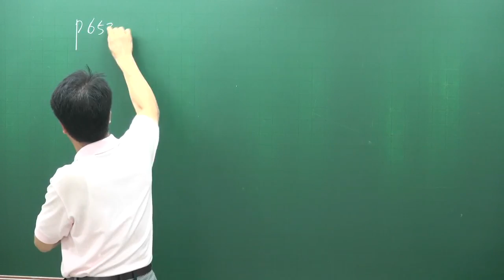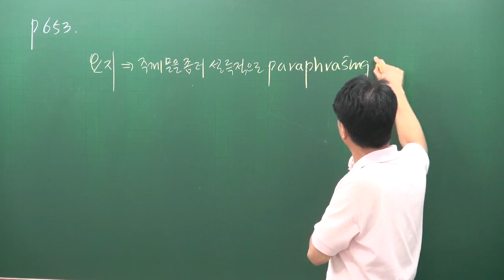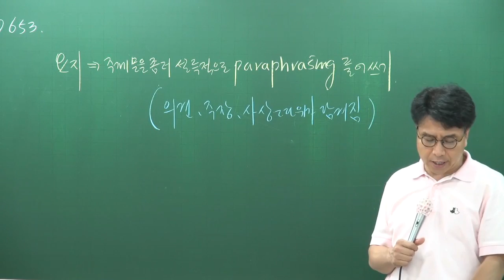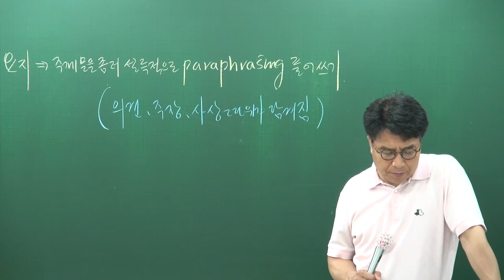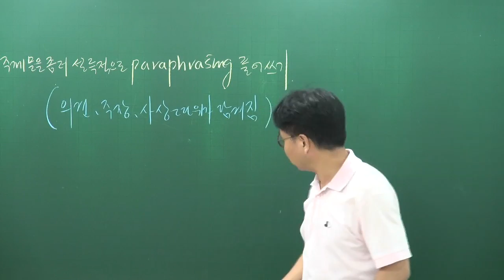[공전무] 공무원 시험대비 공무원 이론과정 영어 57강